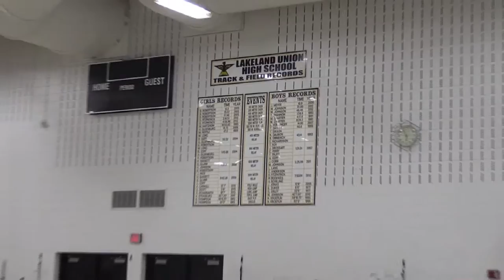Lakeland Track Begins Again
The Lakeland Thunderbird track and field team has been a dominant force in the Great Northern Conference in recent years. Many athletes took a trip to the state meet last year, and a lot placed on the podium. With the 2016 season starting, and most of those athletes returning, Lakeland looks poised to continue their winning ways.